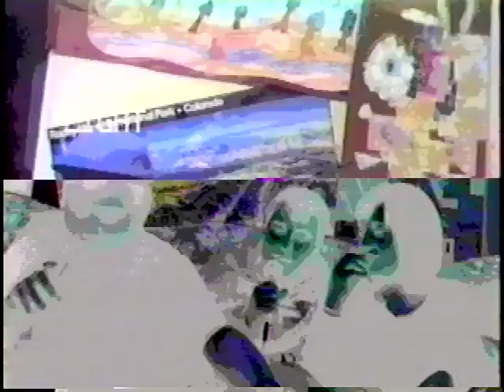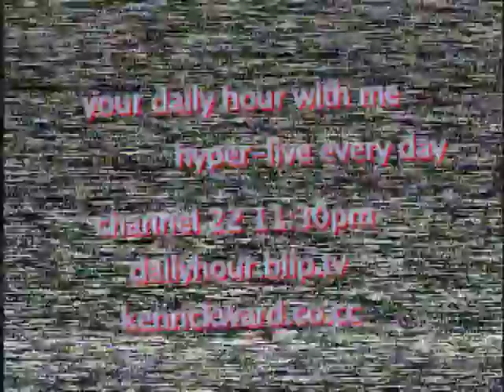YDHWM 64 Sixty-Four 101121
Sean and Chandra are back!

episode: 64
day: sunday
date: november 21 2010
tape: advances in asthma